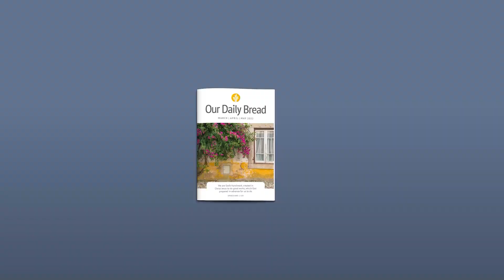Menemukan Sukacita dengan Bijaksana | Mazmur 16 | Video Renungan Santapan Rohani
Bagaimana sukacita yang dicari dengan bijaksana akan memberkati hidup Anda? Setelah membaca Mazmur 16, pikirkanlah apa saja cara yang dapat Anda tempuh untuk menemukan sukacita di dalam Allah.